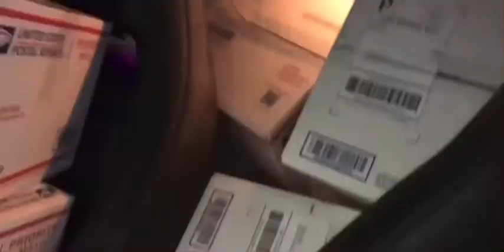I Opened a Store